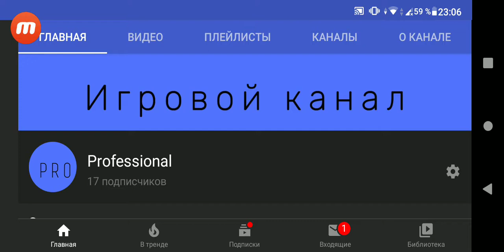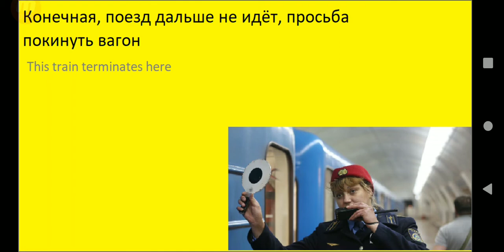Информатор Линии Лёгкого метро 1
Если ты подпишишся на мой канал тебе подарят IPAD PRO 2020 (НЕ БАЙТ!)